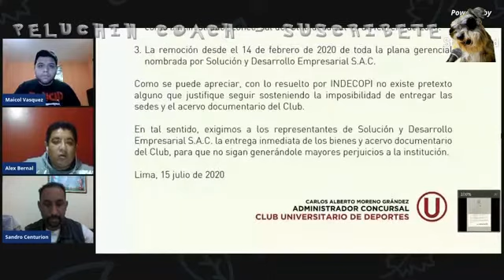FECHAS CONFIRMADAS PARA EL QATAR 2022 | SANDRO Y CLAVITO COMO SOLDADOS | T. DEPORTIVA 15-07-2020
BRUTALIDAD
SILVIO VALENCIA
SANDRO CENTURIÓN
GONZALO NUÑEZ
MAICOL VASQUEZ
ELEJALDER GODOS
EXITOSA DEPORTES
POLEMICA DEPORTIVA
BEST CABLE SPORTS